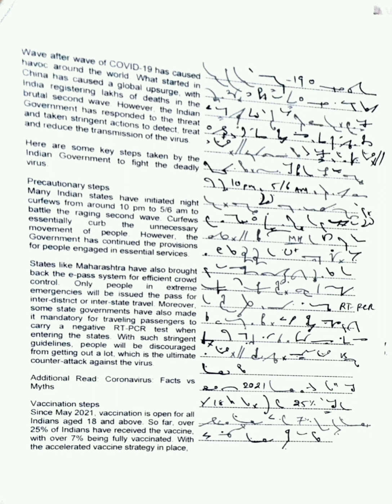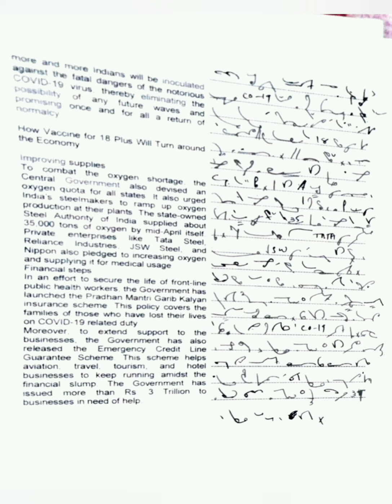Sunday Challenge / 120 wpm / COVID -19/ Short-hand Dictation/SSC/General matters/English steno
Sunday Challenge. Transcript this Short-hand Dictation matter and send it to our telegram channel with your name and transcription  time.
Send your transaction and out-line both in pdf format. Our team will help you out in achieving accuracy. This is absolutely free.
You can get The pdf of this Challange